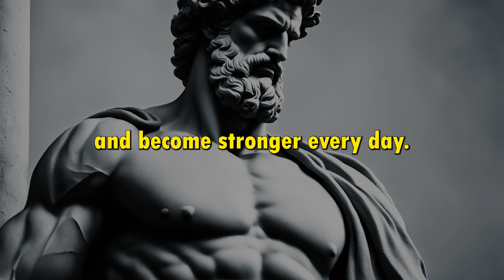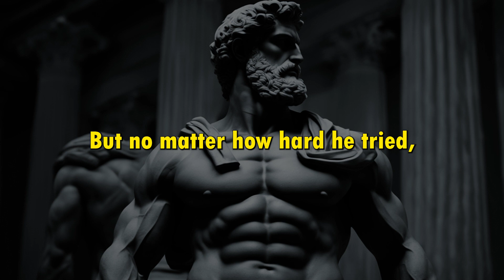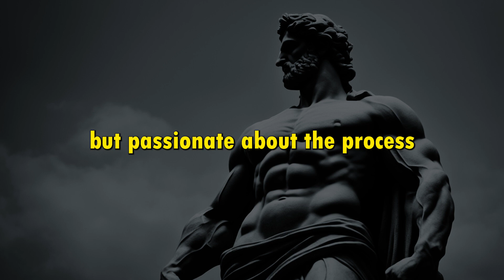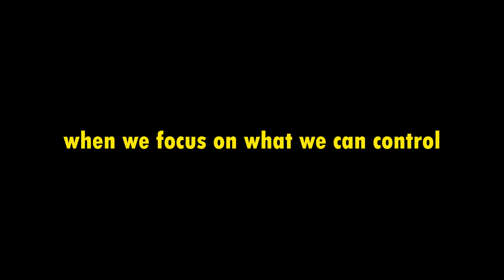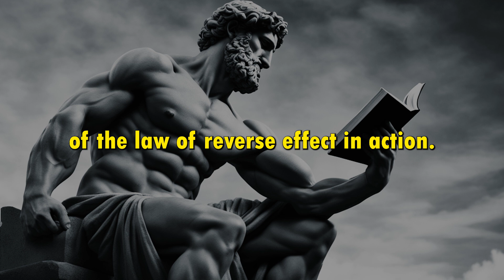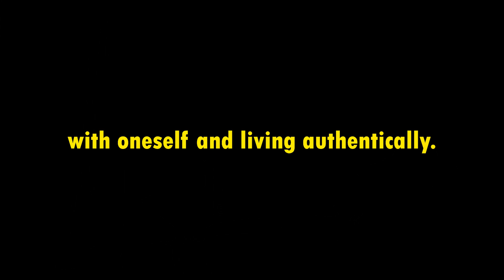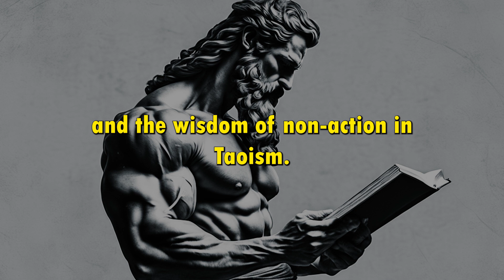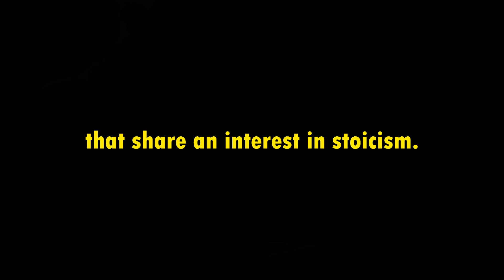Master the Law of Reverse Effect | STOP sabotaging your results | Stoicism